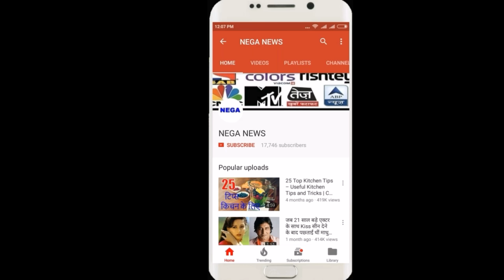Asia Cup 2018, Kedar Jadhav, today Match Press Conference, India vs Pakistan